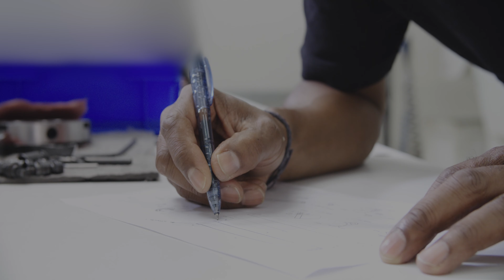KOS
by Labtekwon

from the album "KHUNSU"
part 3 of "The Craft of Imhotep" anthology

Ankh Ba Records 2017